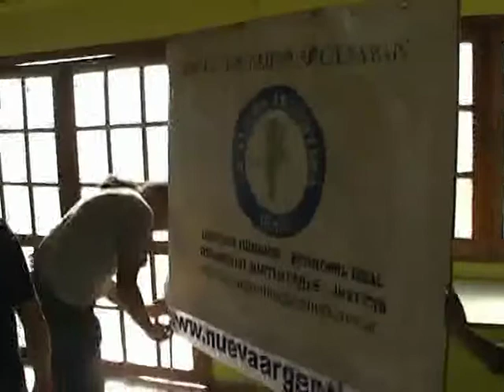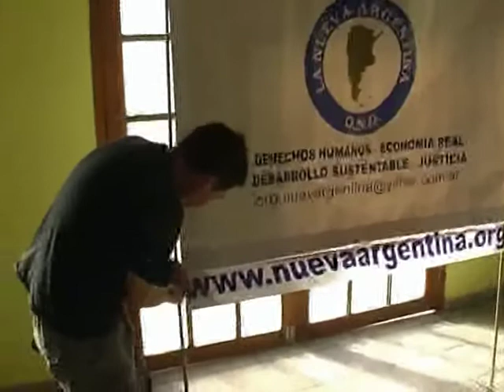ONG La Nueva Argentina - 2º Parte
Acto de inicio de la segunda etapa del programa de microcréditos de la ONG LA NUEVA ARGENTINA en la localidad de Lucio V. Mansilla.